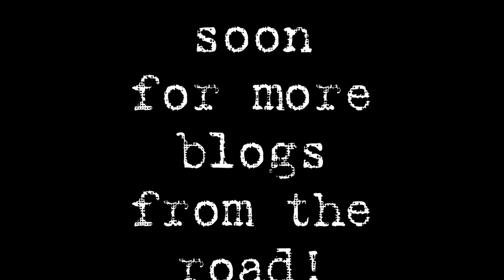Natasha "Less is More" Video Blog (Video 3) -- Portland, OR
Video blog #3 takes you to Portland, OR where she and her guitarist, Luca stumble upon an antiques piano shop filled with the most glorious instruments.  She breaks into an acoustic version of "Mozart" which, ironically, is all about playing the piano!

Natasha is currently on tour with Kate Voegele and Andy Grammer. Tickets for the "Less is More" tour are still available!